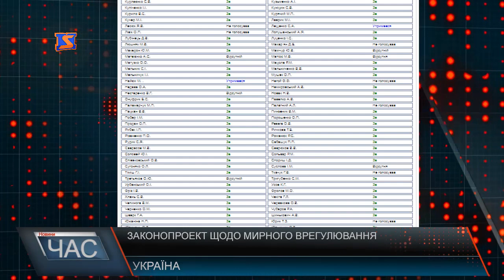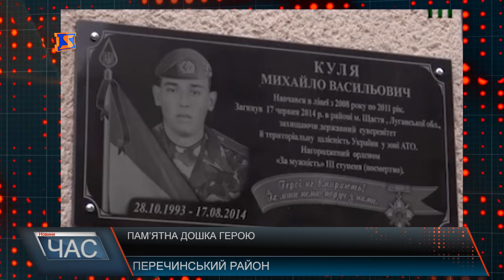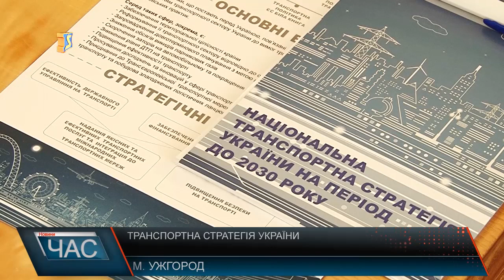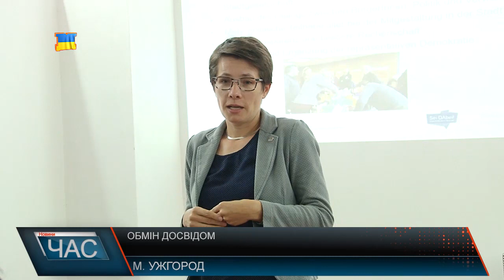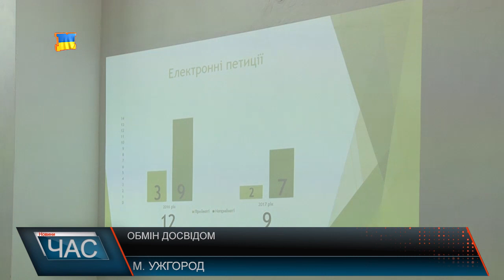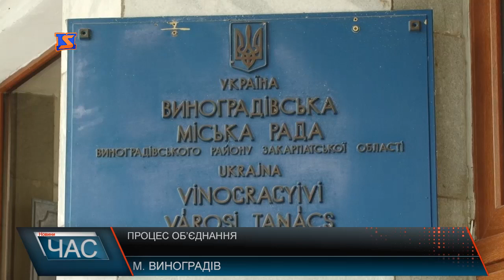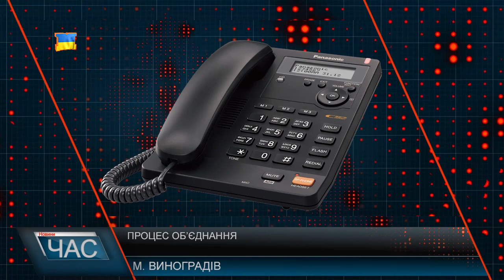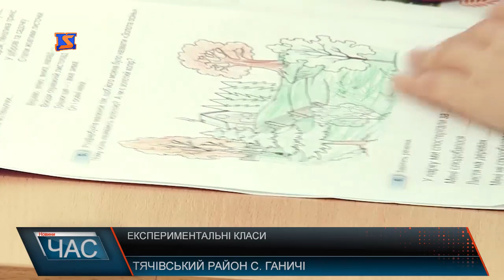Програма “ЧАС”. Hовини Закарпаття за 06 жовтня 2017 року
Транспортна стратегія. Презентація проекту
Ремонт дороги. Роботи призупинені
Процес пішов. Об’єднання громад на Виноградівщині.
Звільнення прикордонників. Урочисті заходи
Експериментальні класи. Нова українська школа
Науково-релігійна конференція. життєвий шлях Олексія Кабалюка.